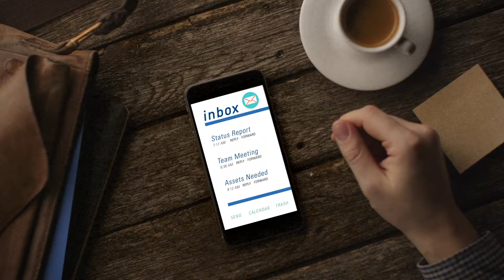Morning - Sit Down - Check Email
There may be benefits to leaving your work at the office. Experts suggest doing things you enjoy in the morning, like spending time with your family or reading the newspaper. It could even set you up for a better day. Learn more in this video from Portsmouth Regional Hospital. Portsmouth Regional Hospital specializes in women’s care, cancer care, sleep studies, urology and more.

to learn more. To calculate your "health age" and learn more about your health risk,